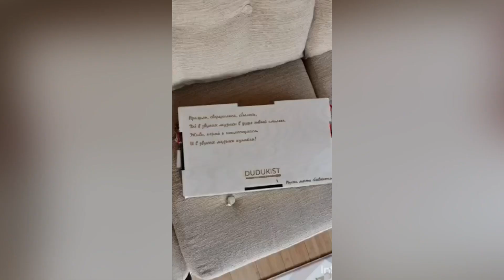Отзыв 36. Покупка армянского дудука в подарок у проекта DUDUKIST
Анастасия приобрела дудук строя А (Ля) у нашего проекта DUDUKIST в подарок своему мужу. Анастасия рассказывает о своем опыте общения с организатором проекта Суреном Багдасаряном.

Мы всегда идем на встречу и кастомизируем подарок для наших клиентов.

Спасибо за приобретение и честный отзыв. Спасибо, что любите дудук.

Мастера дудука   - Севада Ирицян (Sevada)
Мастер тростей - Ованес Худавердян